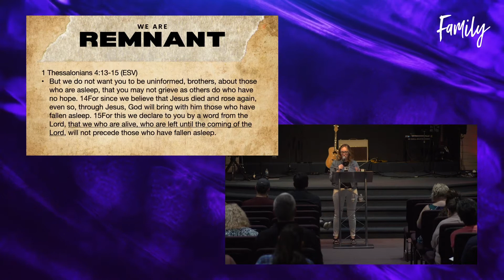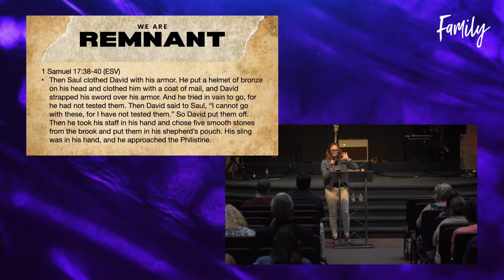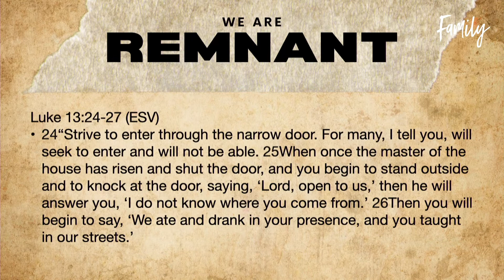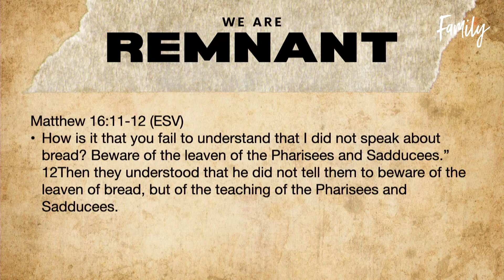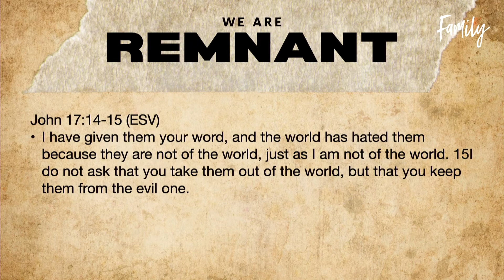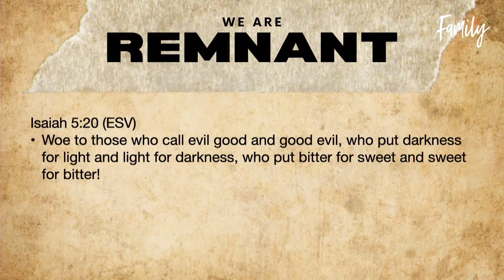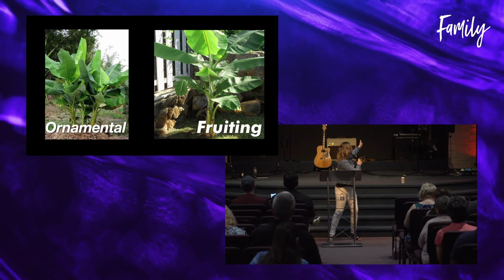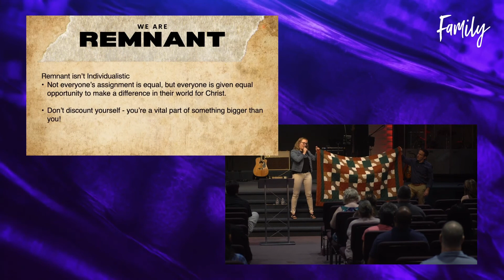"What Remnant Isn't" Pastor Meredith Hobbs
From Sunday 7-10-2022